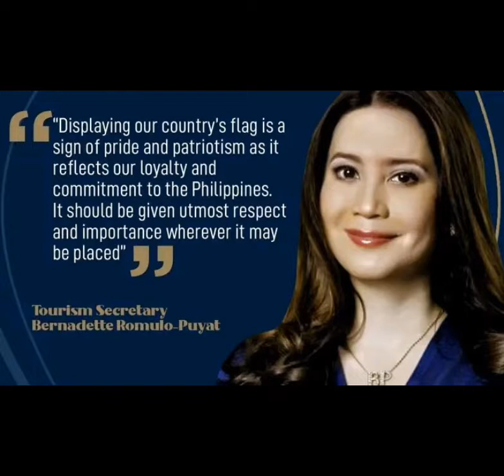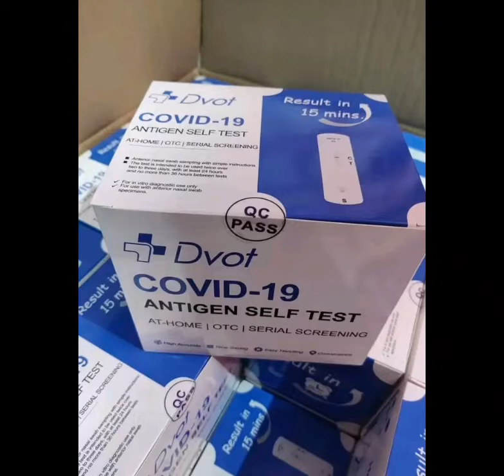Tourists welcome na sa PILIPINAS 🇸🇽No more Covid Test ..from IATF